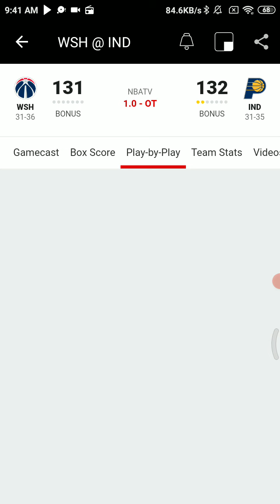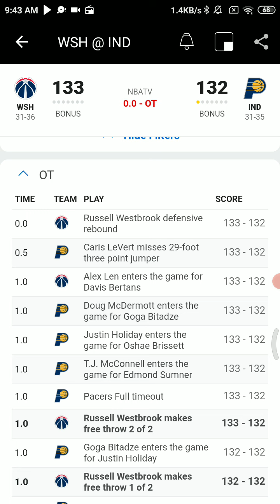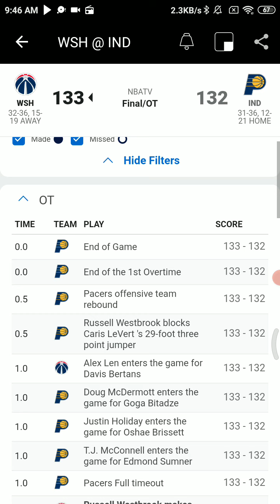May 8 2021-Wizards Vs Pacers - NBA Radio